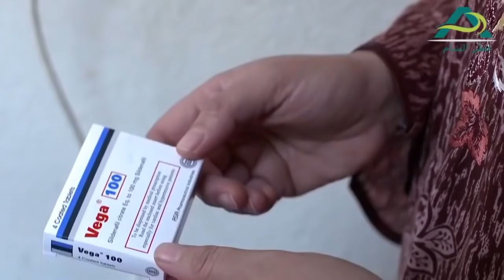كمش راس مرتو لزقو بالحيط ونزل فيها إهانات هالرجال مافي بقلبو رحمة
نساء من هذا الزمان